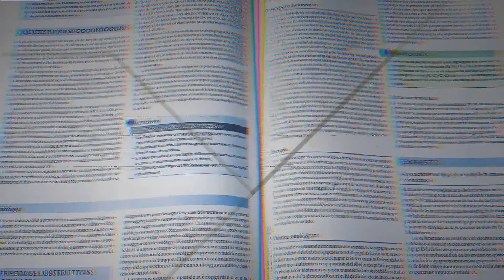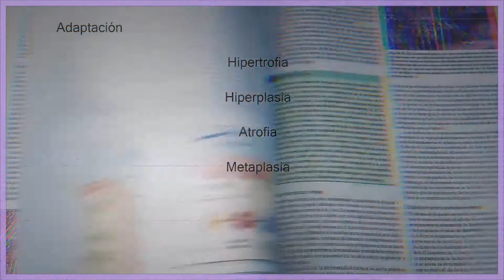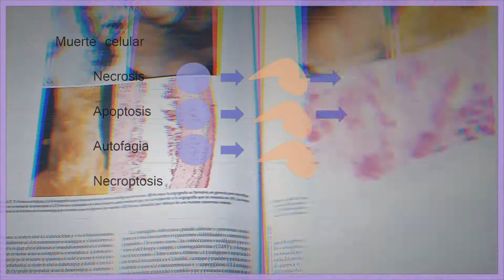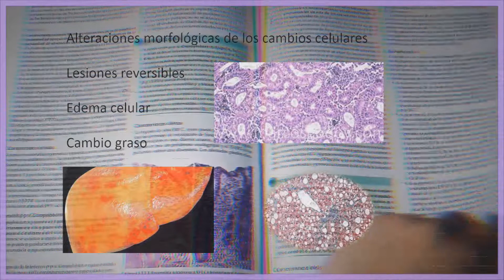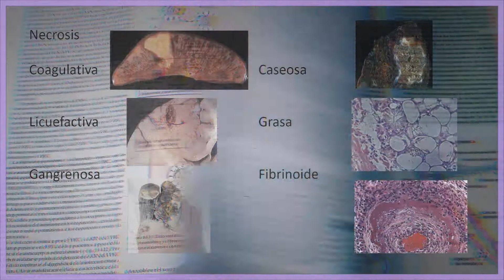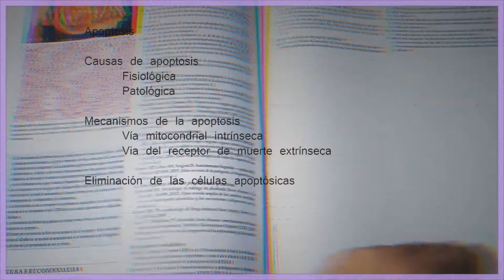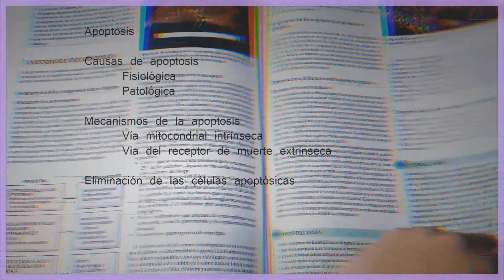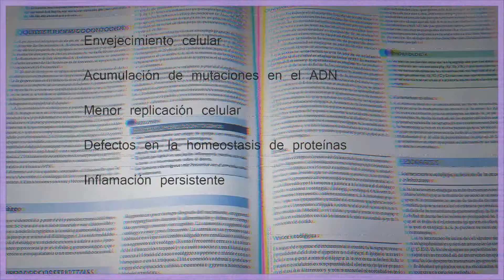Lesion celular muerte y adaptaciones 2